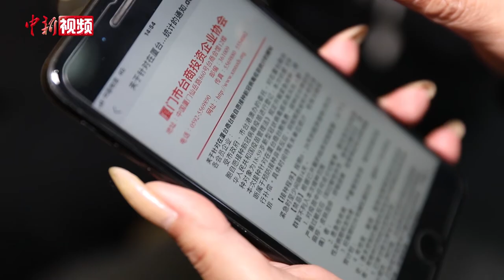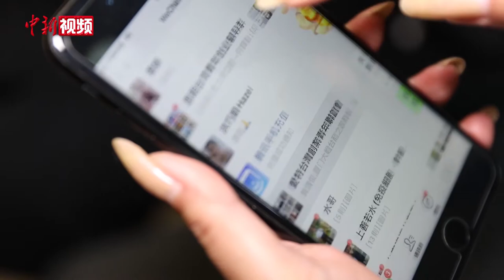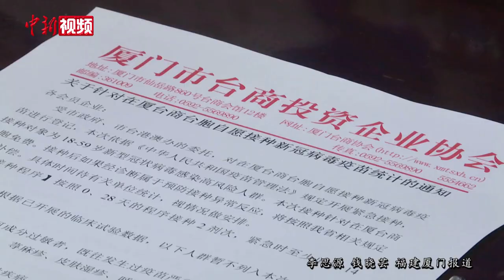台胞自愿报名接种新冠疫苗 相关费用全免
1月6日，厦门市台商投资企业协会针对在厦门工作生活的台胞自愿接种新冠疫苗的报名进行统计，此次自愿报名接种对象为持台胞证的18至59岁新冠病毒感染高风险人群，总共将接种两剂。目前已有230多位台胞个体户登记。报名后台胞将按照有关规定，本着自愿、知情和免费的原则陆续开展接种。发出自愿报名通知以后，这几天打到厦门市台商投资企业协会询问接种的电话响个不停，